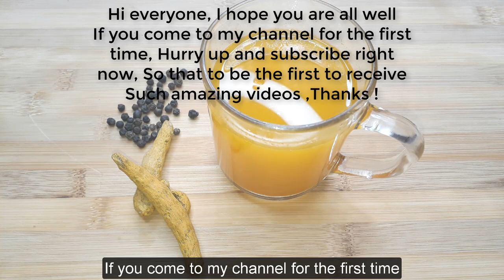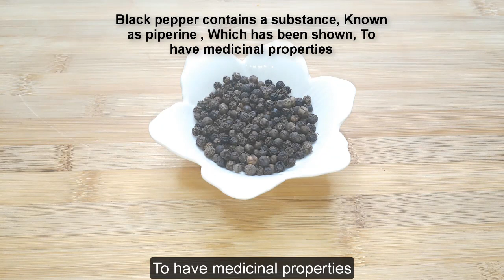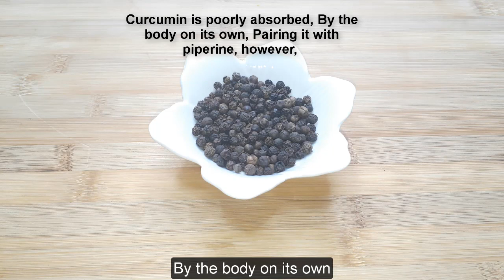Mix turmeric with black pepper and you will thank me for the recipe !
Click the CC button at the top of the video to enable closed captions. To change the subtitle language, click the button (three dots) at the top right of the video, then click (Subtitle)